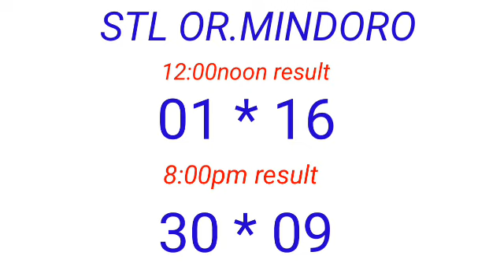STL - OR.MINDORO March 3, 2023 2ND DRAW RESULT